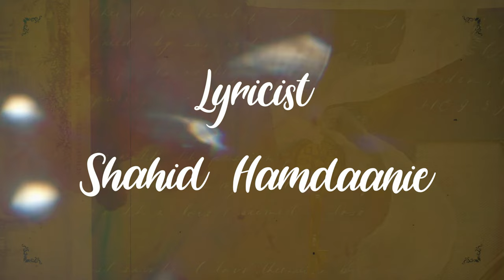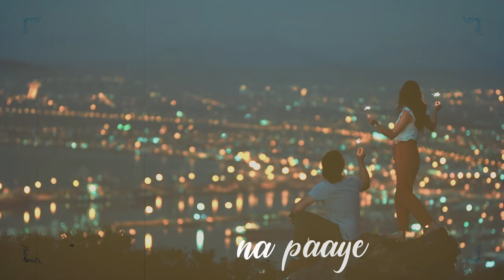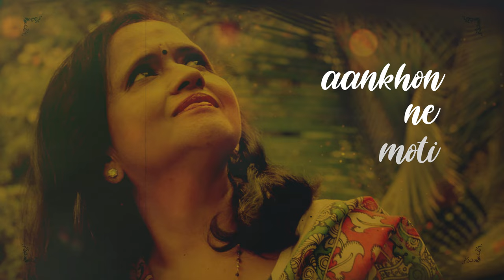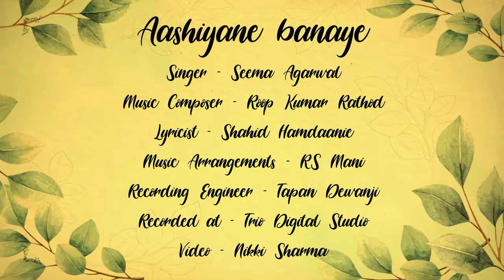Aashiyane Banaye | Roop Kumar Rathod | Seema Agarwal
Feeling abundantly blessed to sing ‘Aashiyane Banaye’, a Ghazal perfectly envisioned and composed by the revered maestro Roop Kumar Rathodji.

kindly encourage this earnest endeavour of my passion by your likes and comments on my channel.

Music composer - Roop Kumar Rathod
Singer - Seema Agarwal
Lyrics - Shahid Hamdaanie
Music arrangements - RS Mani
Recording Engineer - Tapan Dewanji
Recorded at - Trio Digital Recording studio
Video - Nikki Sharma